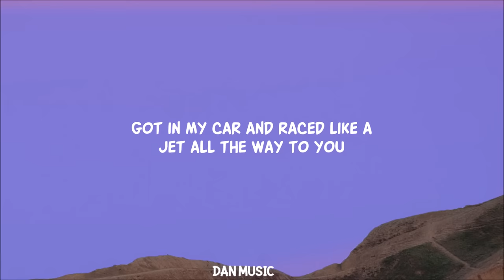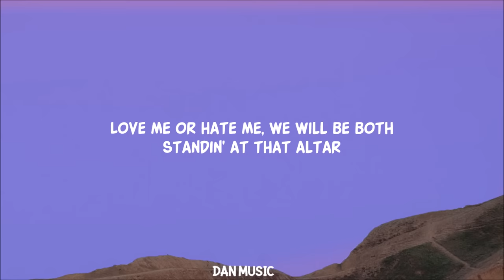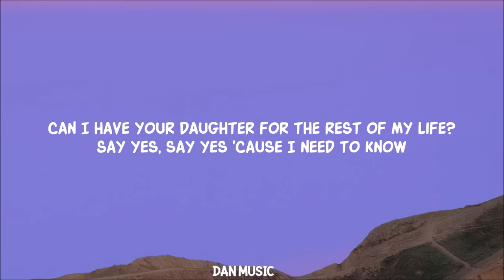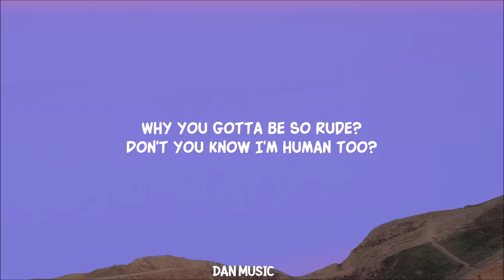MAGIC! - Rude (Lyrics)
Follow MAGIC!

Lyric video for Rude by MAGIC! on Dan Music

why you gotta be so rude tiktok song,
magic - rude lyrics why you gotta be so rude,
rude by magic with lyrics